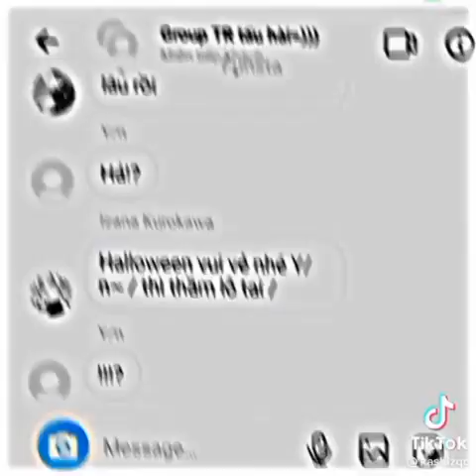Tik Tok Tokyo Revengers #143 toykorevengers | Trình độ tiếng anh thượng thừa =))